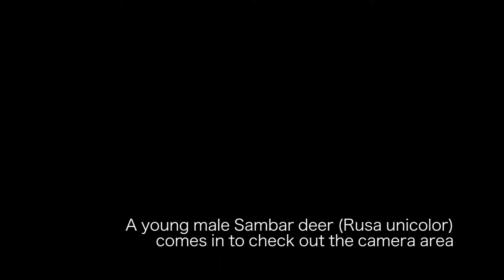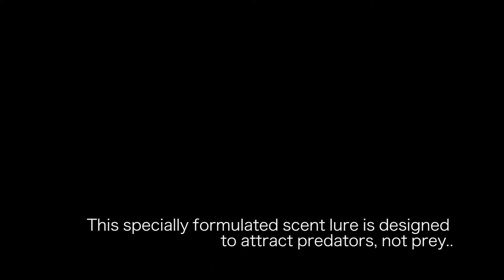FIELD TEST - RECONYX XR6 Ultrafire @ Warburton, VIC || PantherPeople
Testing out our new RECONYX XR6 Ultrafire cameras in Warburton, Victoria after a big cat was seen on a property that morning. A great opportunity to test new equipment in the field, and learn about the array of different settings and how each one affects the overall performance of the camera.

No big cats to report this time, but we did manage to get some great footage of the local wildlife in the area.